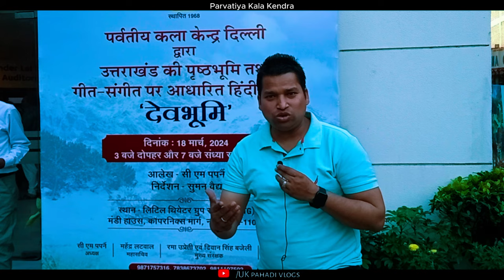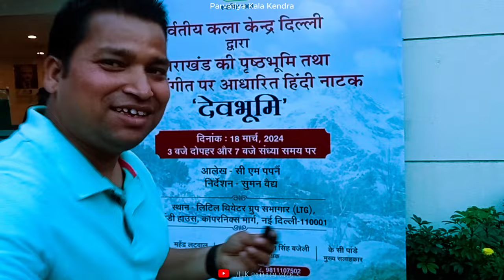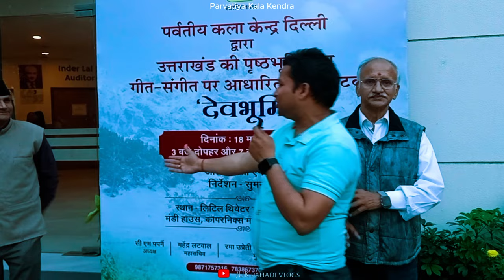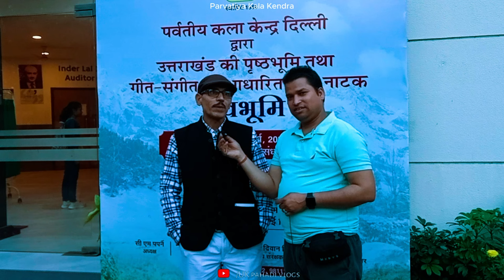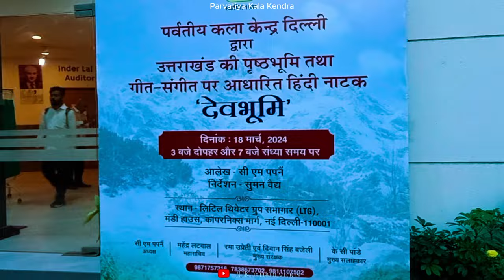Parvatiya Kala Kendra LTG Bhawan Program Uttarakhand 2024 Holi